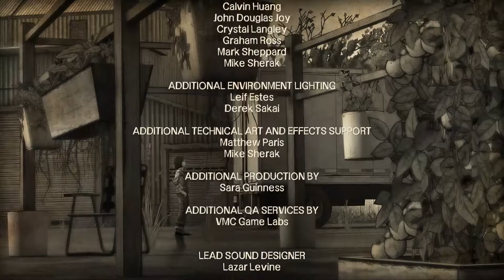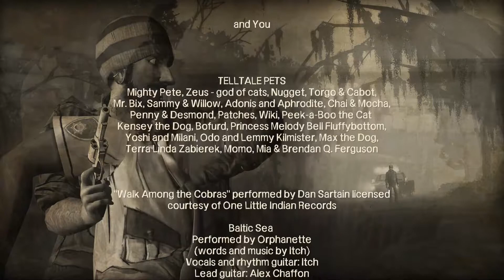The Walking Dead: 400 Days (2)